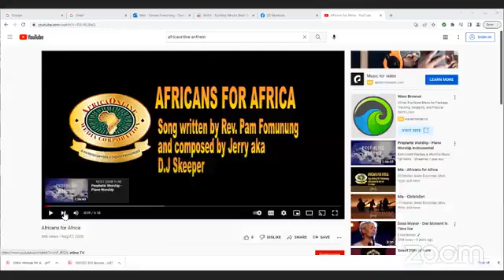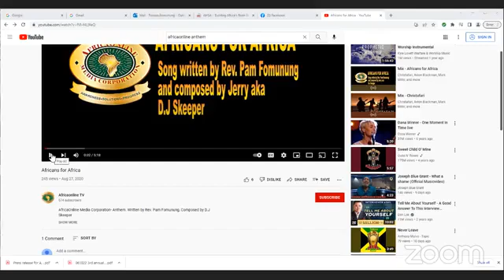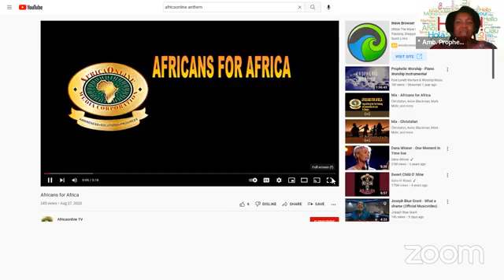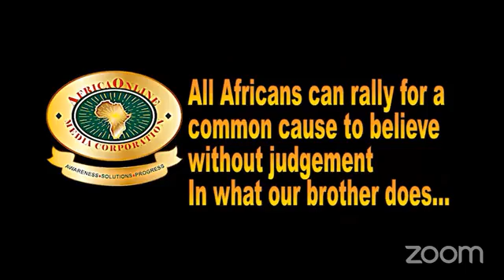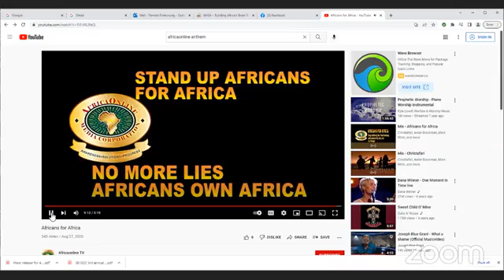AFRICAONLINE Broadcast: The Engineering in S.T.E.M.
Executive Producer: Rev. Pam Fomunung
Host: Asonglefac Nkemleke
Co-Host Amb.: Lisa Parks